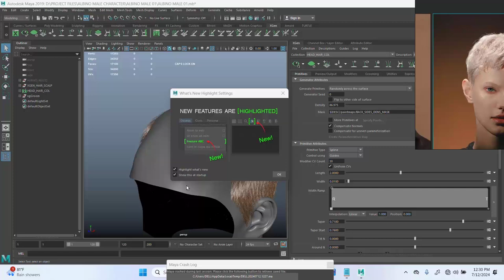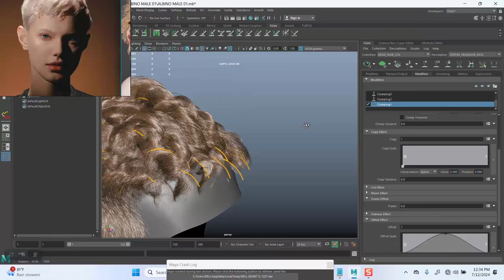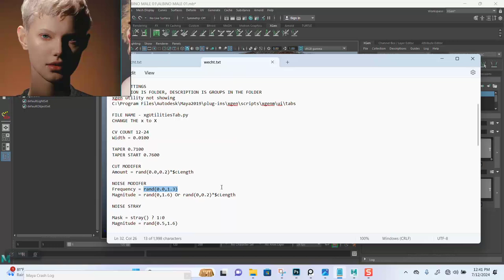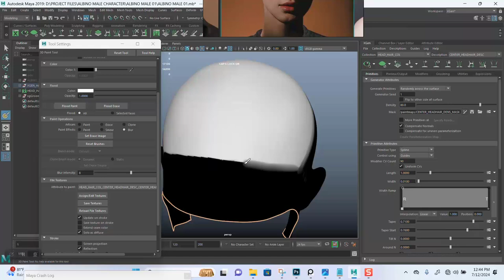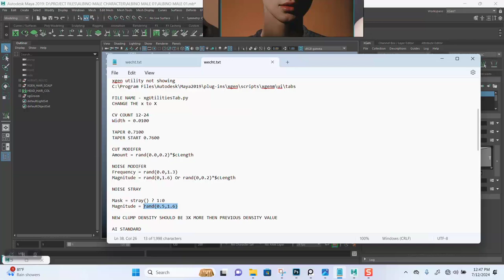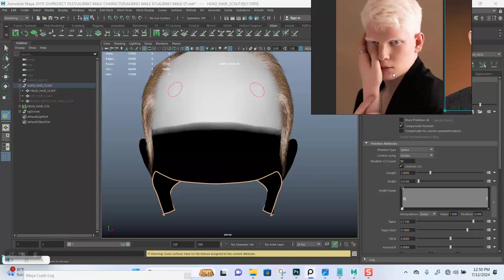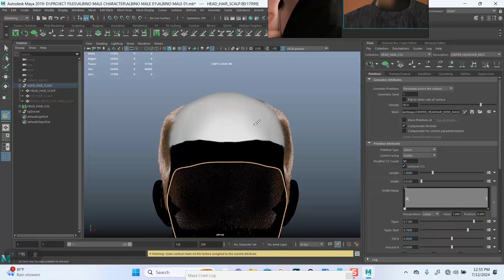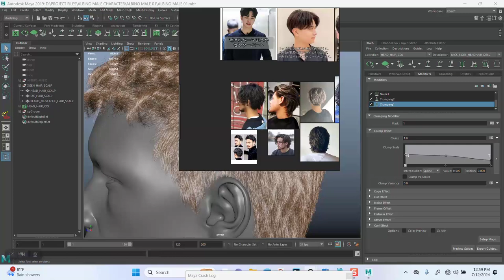31 Why Stray Hairs are ESSENTIAL in Xgen Hair Creation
31 STRAY HAIRS AND ADJUSTING MODIFERS IN XGEN HAIR CREATION IN MAYA
Title: Create a Stunning 3D Albino Male Character Design - Complete Tutorial

In this comprehensive tutorial, I'll guide you through the entire process of creating a detailed 3D model of an albino male character with Afro hair. Using ZBrush for sculpting, Substance Painter for realistic skin texturing, Maya XGen for creating the unique Afro hairstyle, and Arnold for achieving stunning cinematic lighting with sun rays, you'll learn essential techniques and tips to bring your character to life.

What You'll Learn:

Step-by-step sculpting techniques in ZBrush to capture detailed facial and body features.

Effective skin texturing methods using Substance Painter, specifically focusing on albino skin tones.

Creating realistic Afro hair with Maya XGen, mastering the curls and volume.

Lighting and rendering techniques in Arnold to create beautiful sun ray effects and cinematic visuals.

Whether you're a beginner or an experienced artist, this tutorial will enhance your skills and inspire your creativity.

Resources:

Software used: ZBrush, Substance Painter, Maya XGen, Arnold

Join me on this artistic journey and let's create something amazing together!
This version focuses on designing a 3D albino character with Afro hair and cinematic lighting.

IF YOU LIKE THIS CONTENT AND YOU WISH TO SUPPORT ME..